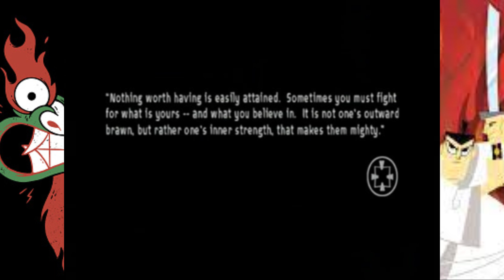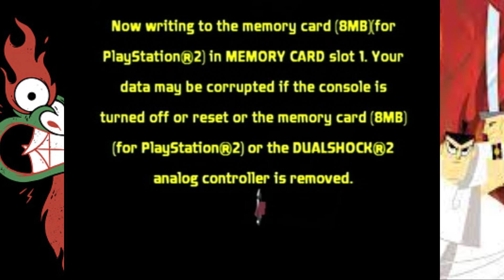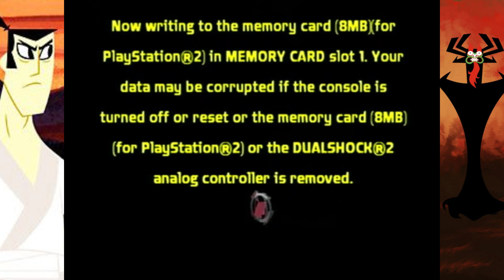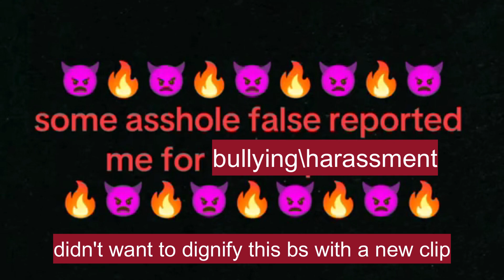Throwback Thursday: My First Guest Stream (Samurai Jack: Shadow of Aku)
the TikTok stream from midnight on 3/8/24